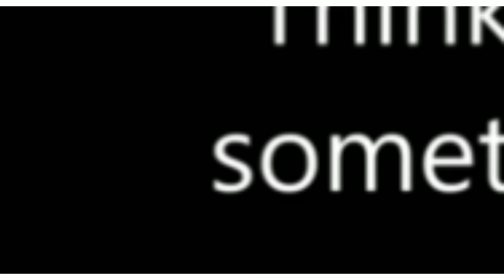New Jack Swing (extended)